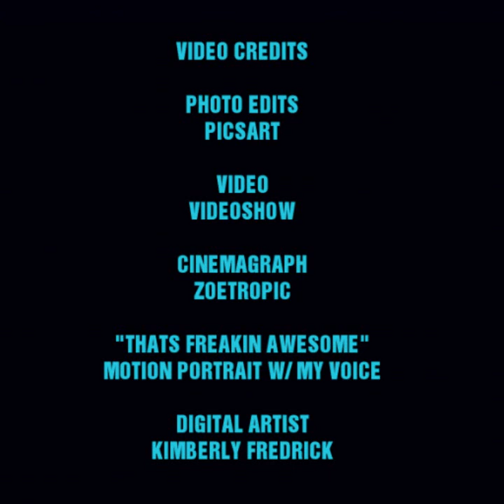ENDLESS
NOTICE

THIS VIDEO AND THIS CHANNEL ARE NOT INTENDED FOR AUDIENCES 13 YEARS OF AGE AND YOUNGER.

          VIDEO DESCRIPTION

This Video Features True Handmade Cinemagraphs Using The ZOETROPIC App.  Each Moving Picture Was Made From A Still Photo or ScreenShot. No Prefab Video Is Used To Animate The Stills.  All Animation Is Hand Designed By The User. Once Past The UI Learning Curve, Creating Your Own Cinemagraphs Really Is'nt Hard, Its Also Not Easy.

             VIDEO CREDITS

              PHOTO EDITS
                 PICSART

                VIVAVIDEO
              ZOETROPIC PRO

               CINEMAGRAPH
              ZOETROPIC PRO

      "THAT'S FREAKN' AWESOME"  MOTION PORTRAIT W/MY VOICEOVER

           MUSICAL CREDITS

             FEATURED SONG
           "ENDLESS FIELDS"

                  ARTIST
               BERT JERRED

                   ALBUM
               "OFFSHOOT"

               COURTESY OF
     VIDEOSHOW MUSIC LIBRARY

   ↪       "ENDLESS FIELDS"
                       By
                 BERT JERRED

    PLEASE SHOW HIM SOME LOVE 💟

            INTRO/OUTRO SONG
               "CONNECTIONS"

                    ARTIST
       TRAIN ROBBN' SCOUNDRELS

                     ALBUM
          TOCATA IN FUGUE MELEE

                 COURTESY OF
        FILMORAGO MUSIC LIBRARY

              PHOTO CREDITS

          CLOUDS ON BLUE SKY
        AUDRY MILLER@YOUTUBE

       FIRST 3 SUNSETS (DARK)
      STEVE QUINLAN@YOUTUBE.

     ALL 3 MOON ILLUSTRATIONS
       & MAN WITH TELESCOPE
      GERRY "CHE" McCLARNON
       PHOTOGRAPHER & MODEL

Please Hit The Links Above To View A Folder Of The Photographs That Were Made Into The Cinemagraphs Featured In This Video.  Also, Please Hit The Links To Their YouTube Channel And Get To Know These Photographers, Videographers, Vloggers/YouTubers And See More Of Their Stunning Work.

I Can Promise You Will See More Beautiful MindBlowing Photography, Narrated To Let You See What They Are Seeing. I'm Not Talking About Pretty Artistic Fluff Here, Though You Will See Some Of That. Remember The Part About "MINDBLOWING PHOTOGRAPHY NARRATED TO LET YOU SEE" -???
Look Deeper, And Then Further Still.

          KIMBERLY FREDRICK
         ART AND ANIMATION
            DIGITAL ARTIST
         ALL·RIGHTS·RESERVED
                    2018